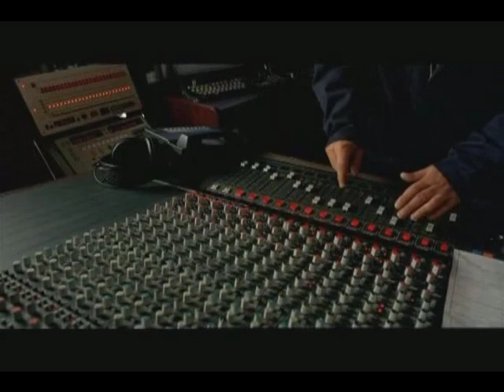Elvis Gratton et la Convergence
Extrait du film de Pierre Falardeau pour une conférence "Concentration et convergence, l'économie du discours d'un groupe médiatique"